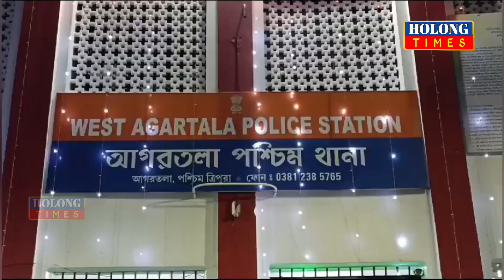Tiprasa Sikla Khorokdok (6) Drugs Dealers Manjakha Agartala West Police Station ll